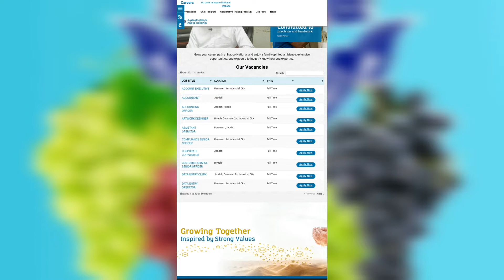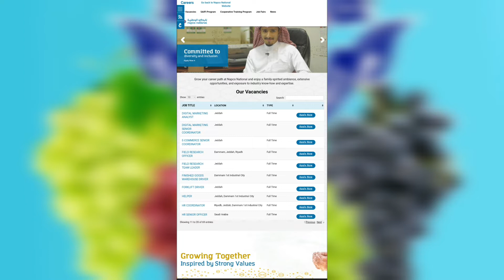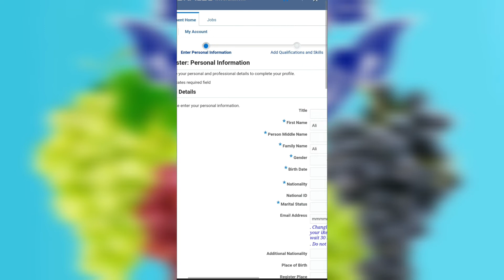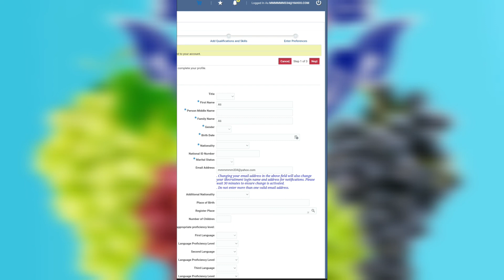Data Entry Operator job in Saudi Arabia 2022 || Forklift Driver job in Saudi Arabia